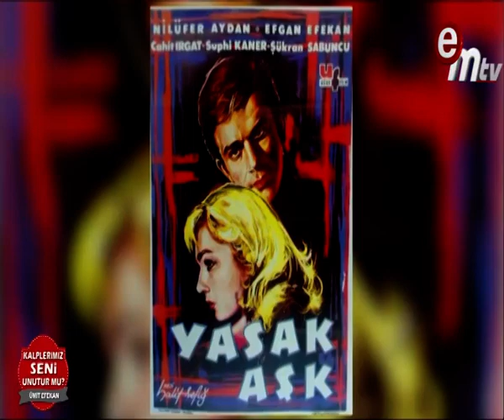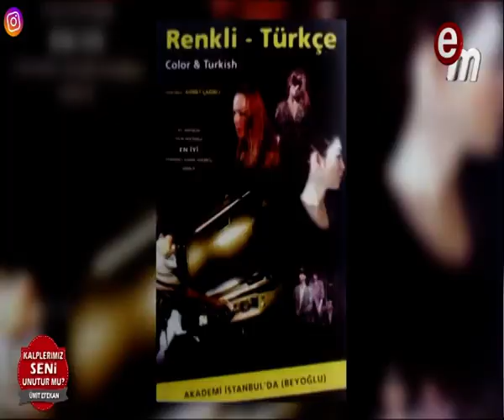Kalplerimiz Seni Unutur mu ? (Nilüfer Aydan)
Ünlü Yönetmen Ümit Efekan ile Kalplerimiz Seni Unutur mu ? Programına Nilüfer Aydan konuk oldu